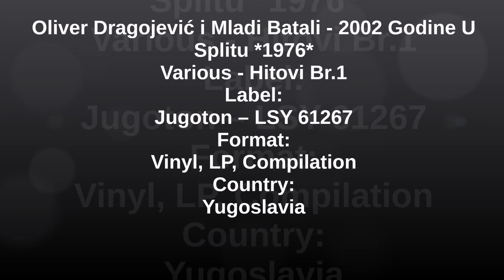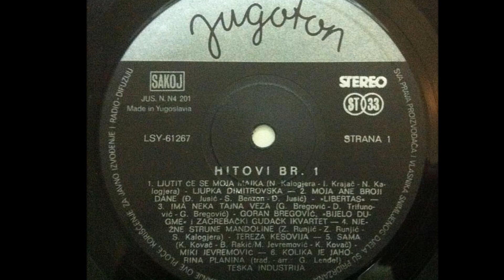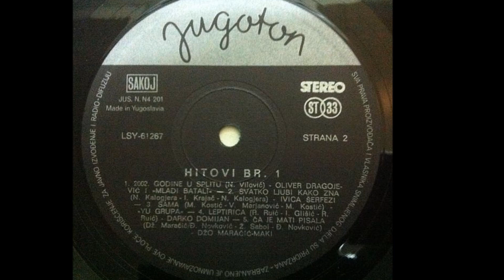Oliver Dragojević I Mladi Batali - 2002. Godine U Splitu *1976* /// *vinyl*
Various ‎– Hitovi Br.1
Label:
Jugoton ‎– LSY 61267
Format:
Vinyl, LP, Compilation
Country:
Yugoslavia

Arranged By – Gabor Lenđel (tracks: A6), Goran Bregović (tracks: A3), Kornelije Kovač (tracks: A5), Miodrag Kostić (tracks: B3), Nikica Kalogjera (tracks: A1 B2), Rajmond Ruić (tracks: B4), Đelo Jusić (tracks: A2), Đorđe Novković (tracks: B5)
Conductor – Stipica Kalogjera (tracks: A4)
Written By – Nenad Vilović (tracks: B1), Trad. (tracks: A6)